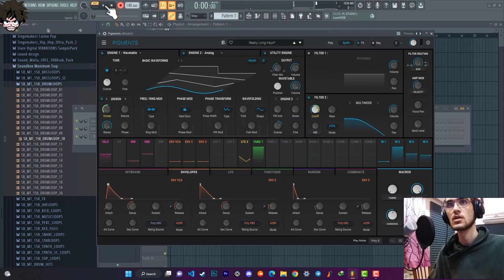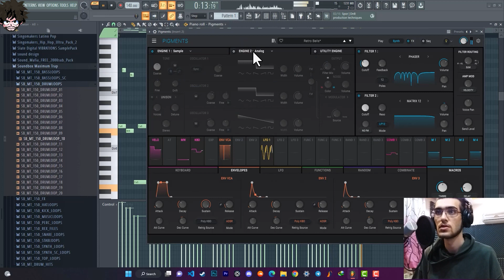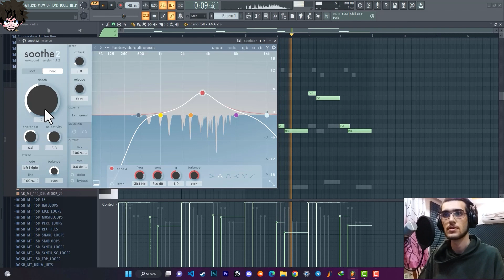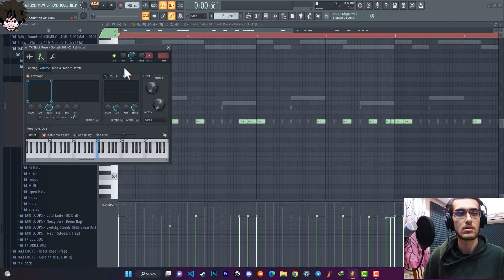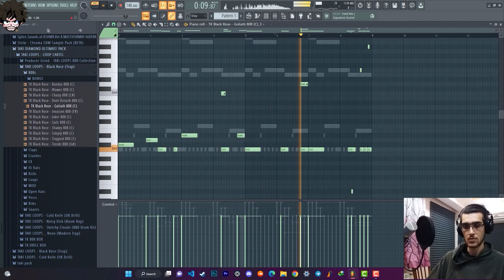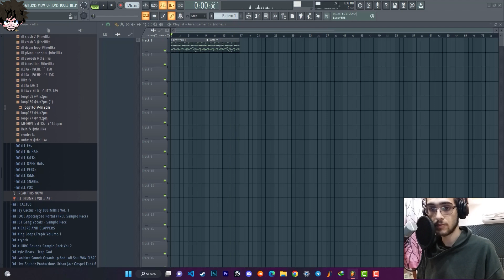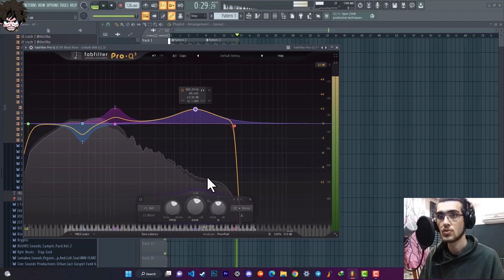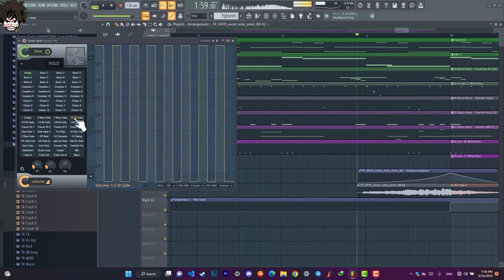خفن ترین تکنیک های ساخت بیت دارک ترپ سال 2023 (HOW TO MAKE DARK TRAP 2023 EDITION)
بروبکس تریک هایی که تو این ویدیو گفتم و پلاگین هایی که استفاده کردم خیلی کمکتون میکنه برای ساخت ملودی دارک با وکال حتما استفاده کنید
PLUGINS (PIGMENTS 4 _ANA 2  _ SOUNDTOYS  _ SUPER VHS _CYMATIC VORTEX , DIABLO  _ SHAPER BOX 3 _ FRESH AIR _ PROQ3)
برای سفارش ساخت بیت با کیفیت بالا و میکس مسترینگ با خروجی عالی قیمت مناسب و بهصرفه به این آیدی در تلگرام پی ام بدین (@Glitchyb0y)
برای حمایت میتونید روی این لینک فقط کلیک کنید
بروبکس میتونید از چنل تلگرامم سمپل پک جدیدم رو دانلود و استفاده کنید
ساخت تمام صداهاش میدی ها و سمپل و درام هاش با خودم بوده
و بدون مشکل کپی رایت و رویالیتی از پک استفاده کنید
محتویات پک
TK 808 BOX
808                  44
AJIR\SIREN     9
BEATBOX        33
CARS FX           6
CLAPS             38
CRASH             10
FX                     10
HIHAT               40
KICK                  38
MELODY           59
MIDI                  10
NOISE                30
OPEN HAT        28
PERC                 58
SNAPS              25
SNARE              30
من اینجا به شما یاد میدم که چطور با کامپیوتر آهنگسازی کنید
آموزش میکس مسترینگ به صورت کامل
آموزش اف ال استودیو و ایبلتون به صورت پروژه محور و تئوری
آموزش پلاگین های افکت گذاری
نکته و ترفند های ساخت بیت
آموزش ساخت انواع بیت هیپ هاپ ،ار اند بی ، الکترونیک
آموزش ساخت صوت و طراحی صدا با سینتی سایزر ها